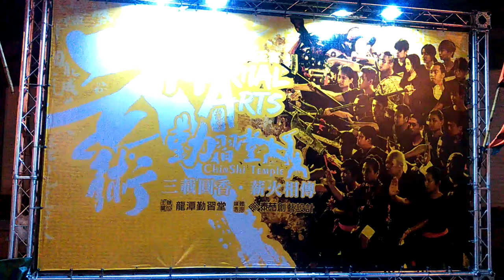105龍潭勤習堂三山國王三年圓科南巡進香回駕遶境【入壇完整版】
(0:00)龍潭勤習堂-黑令旗,紗燈
(1:04)北港聖震聲-頭旗西燈,四角旗,開路鼓
(4:09)龍潭勤習堂-大北旗
(4:19)龍潭勤習堂-小轎(虎爺將軍)
(5:04)龍潭勤習堂-頭旗西燈,風帆
(6:10)龍潭勤習堂-獅團
(8:30)北港老塗獅-頭旗,四角旗,武術&獅團
(24:55)五股振鑫社-北京獅
(29:42)冠友穎川堂-金獅團＆殺獅表演
(42:04)桃園仁勝龍獅團-走路戰鼓團
(42:20)臺灣聚英館-貔貅獅＆武術
(53:59)桃園仁勝龍獅團-醒獅團
(57:30)桃園仁勝龍獅團-技術龍
(1:01:30)桃園仁勝龍獅團-技術龍
(1:06:12)桃園振聲軒-推牌,頭旗,三角旗,四角旗,大鼓
(1:11:13)板橋埔墘金龍團-龍陣
(1:16:29)台中玄興壇-哨角團
(1:17:18)北邑五靈堂-八將團
(1:27:44)桃園龍德社-北管
(1:28:20)艋舺青山會＆五股振鑫社-神將團
(1:37:22)基隆老爺廟 儒霖堂三組-推牌,頭旗西燈,四角旗,彩牌
(1:38:47)台北永興軒-北管
(1:39:24)龍潭勤習堂-涼傘
(1:39:49)繡旗*6(龍潭勤習堂,汐止聯合境轎班團,德川轎班會,八德寒單轎班會,大溪龍聖轎班會,中和慈玄轎班會)
(1:40:24)龍潭勤習堂-文轎～列位尊神 聖駕
(1:46:23)龍潭勤習堂-武轎～三山國王 聖駕
(1:48:06)五股拱聖堂＆蘆洲代巡會 聯合小法團
(1:51:42)龍潭勤習堂-壓帆
(1:52:00)龍潭勤習堂-獅團＆武術表演
(2:04:13)壓軸女神熱舞演出(小夏、嘎嘎)